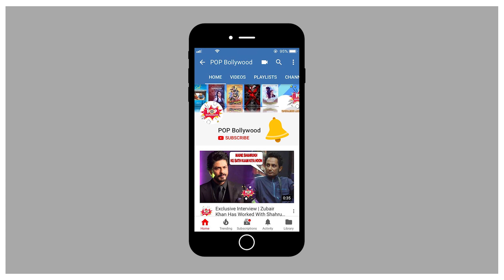Exclusive Interview With VIKAS GUPTA | BIGG BOSS 12 | MTV Ace Of Space